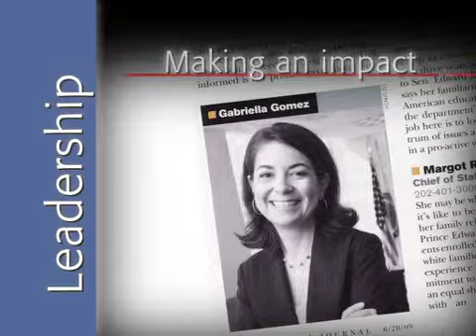2010 CHCI Distinguished Alumnus Gabriella Gomez